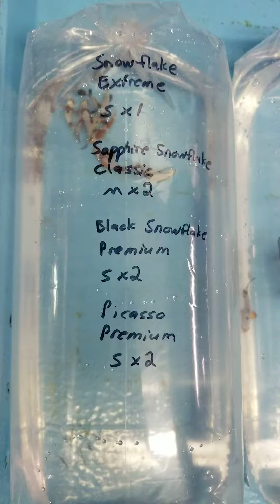Clownfish shipment 2020-09-29 1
Many varieties of Snowflakes, and gorgeous Frostbite Premiums and Extremes in this order!